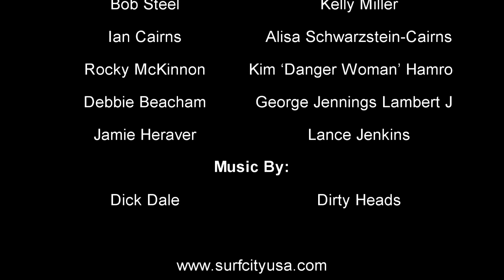Epic Big Board Ride On The World's Largest Surfboard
Watch as two GUINNESS WORLD RECORDS were set in Surf City, Huntington Beach for "The Most people riding a surfboard" with 66 surfers riding for 12 seconds on a 42 foot long surfboard!